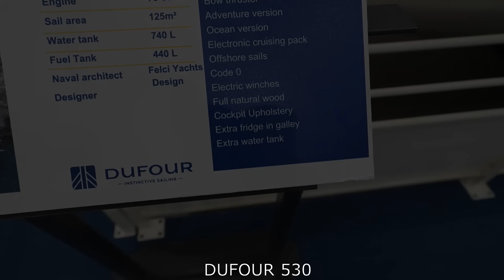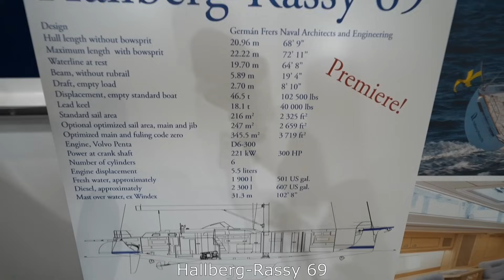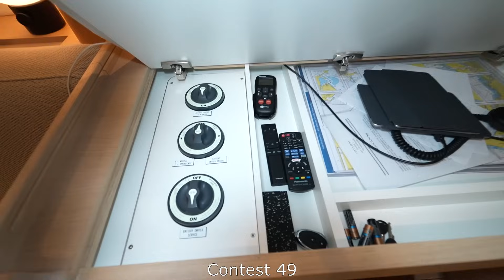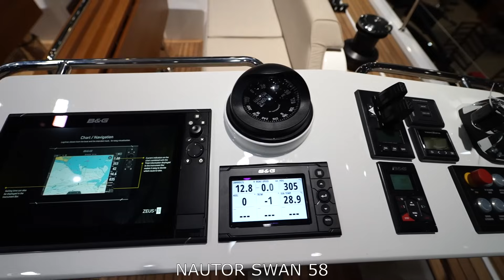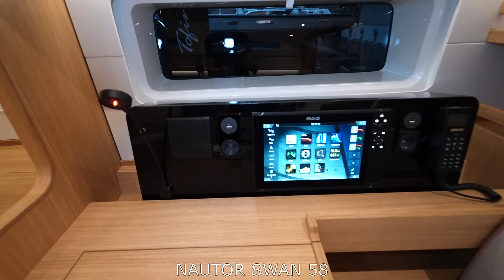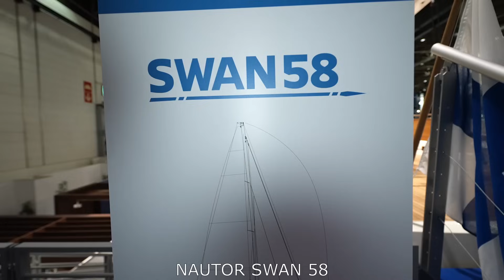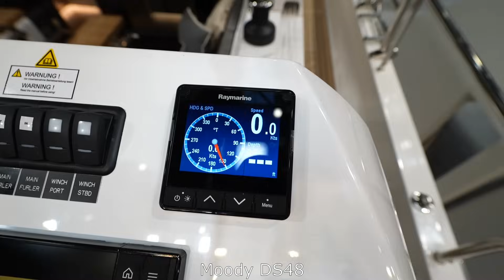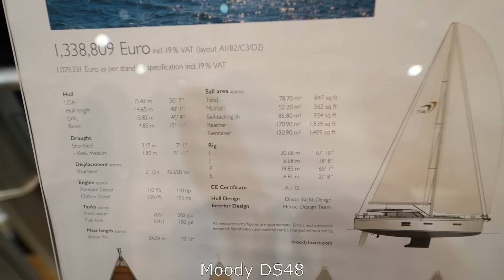Top 5 sailboats for 2024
00:00 - DUFOUR 530
05:15 - Hallberg-Rassy 69
13:36 - Contest 49
20:38 - NAUTOR SWAN 58
25:15 - Moody DS48